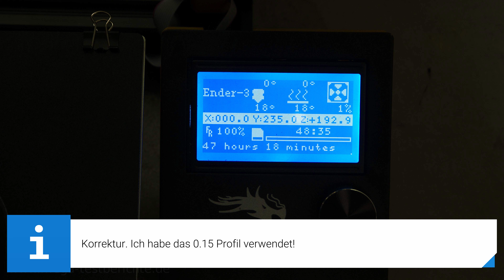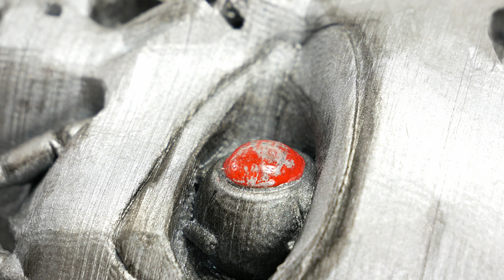3D-Drucker - Ender 3 Serie 12 - Terminator-Kopf - Schädel - bemalen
Jetzt ist mein schwarzes Filament so gut wie alle. Einen Drachen habe ich auch noch gedruckt, aber den muss ich noch bemalen und das wird komplexer, Planung steht noch aus, Video folgt, ich weiß aber nicht wann. Video ist erschienen, siehe Kanal.

✅ Creality Ender 3
✅ Creality Ender 3 V2
✅ Anycubic I3 Mega 3D

Materialliste
5 Minuten Epoxy

Terminator 2 war einer der ersten richtig tollen Filme, die ich damals je gesehen habe. Ich mag Science-Fiction. Also musste unbedingt mal ein Terminator ausgedruckt und bemalt werden.